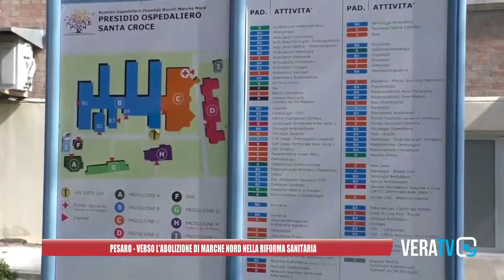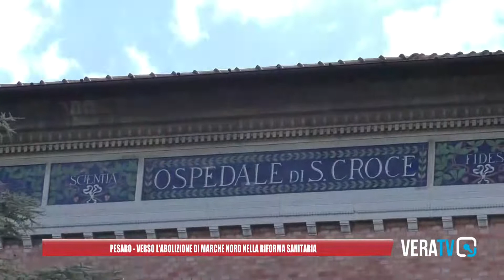Verso l’abolizione di Marche Nord nella riforma sanitaria